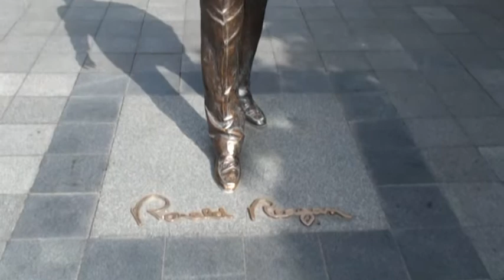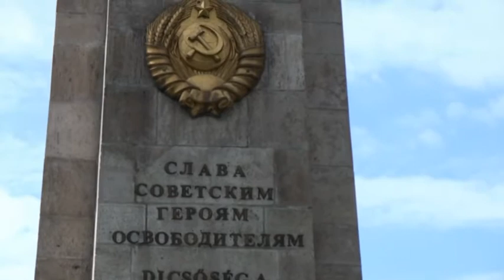Budapesz - Parlament - Parliament Building - Országház - Węgry - Hungary - Plac Wolności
Budapesz - Parlament - Parliament Building - Országház - Węgry - Hungary - Dunaj - Korona świętego Stefana - Plac Wolności - Budapest,